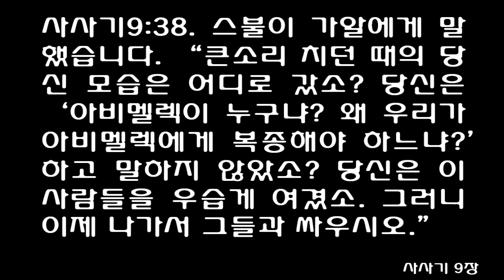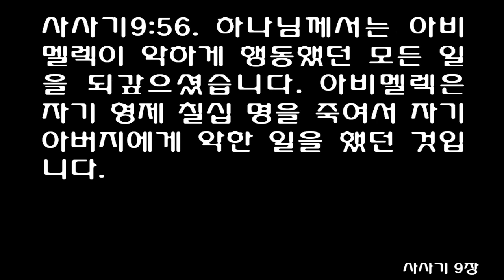사사기 9장 [쉬운성경] Judges 9 [요담은 그 곳에 서서 백성에게 이렇게 소리쳤습니다. "세겜의 지도자들이여, 내 말을 들어 보십시오. 그러면 하나님도 여러분의 말씀을..]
1 Abimelech son of Jerub-Baal went to his mother's brothers in Shechem and said to them and to all his mother's clan, 1 וַיֵּלֶךְ אֲבִימֶלֶךְ בֶּן־יְרֻבַּעַל שְׁכֶמָה אֶל־אֲחֵי אִמֹּו וַיְדַבֵּר אֲלֵיהֶם וְאֶל־כָּל־מִשְׁפַּחַת בֵּית־אֲבִי אִמֹּו לֵאמֹר׃ 2 "Ask all the citizens of Shechem, 'Which is better for you: to have all seventy of Jerub-Baal's sons rule over you, or just one man?' Remember, I am your flesh and blood." 2 דַּבְּרוּ־נָא בְּאָזְנֵי כָל־בַּעֲלֵי שְׁכֶם מַה־טֹּוב לָכֶם הַמְשֹׁל בָּכֶם שִׁבְעִים אִישׁ כֹּל בְּנֵי יְרֻבַּעַל אִם־מְשֹׁל בָּכֶם אִישׁ אֶחָד וּזְכַרְתֶּם כִּי־עַצְםֵכֶם וּבְשַׂרְכֶם אָנִי׃ 3 When the brothers repeated all this to the citizens of Shechem, they were inclined to follow Abimelech, for they said, 'He is our brother.' 3 וַיְדַבְּרוּ אֲחֵי־אִמֹּו עָלָיו בְּאָזְנֵי כָּל־בַּעֲלֵי שְׁכֶם אֵת כָּל־הַדְּבָרִים הָאֵלֶּה וַיֵּט לִבָּם אַחֲרֵי אֲבִימֶלֶךְ כִּי אָמְרוּ אָחִינוּ הוּא׃ 4 They gave him seventy shekels of silver from the temple of Baal-Berith, and Abimelech used it to hire reckless adventurers, who became his followers. 4 וַיִּתְּנוּ־לֹו שִׁבְעִים כֶּסֶף מִבֵּית בַּעַל בְּרִית וַיִּשְׂכֹּר בָּהֶם אֲבִימֶלֶךְ אֲנָשִׁים רֵיקִים וּפֹחֲזִים וַיֵּלְכוּ אַחֲרָיו׃ 5 He went to his father's home in Ophrah and on one stone murdered his seventy brothers, the sons of Jerub-Baal. But Jotham, the youngest son of Jerub-Baal, escaped by hiding. 5 וַיָּבֹא בֵית־אָבִיו עָפְרָתָה וַיַּהֲרֹג אֶת־אֶחָיו בְּנֵי־יְרֻבַּעַל שִׁבְעִים אִישׁ עַל־אֶבֶן אֶחָת וַיִּוָּתֵר יֹותָם בֶּן־יְרֻבַּעַל הַקָּטֹן כִּי נֶחְבָּא׃ ס 6 Then all the citizens of Shechem and Beth Millo gathered beside the great tree at the pillar in Shechem to crown Abimelech king. 6 וַיֵּאָסְפוּ כָּל־בַּעֲלֵי שְׁכֶם וְכָל־בֵּית מִלֹּוא וַיֵּלְכוּ וַיַּמְלִיכוּ אֶת־אֲבִימֶלֶךְ לְמֶלֶךְ עִם־אֵלֹון מֻצָּב אֲשֶׁר בִּשְׁכֶם׃ 7 When Jotham was told about this, he climbed up on the top of Mount Gerizim and shouted to them, 'Listen to me, citizens of Shechem, so that God may listen to you. 7 וַיַּגִּדוּ לְיֹותָם וַיֵּלֶךְ וַיַּעֲמֹד בְּרֹאשׁ הַר־גְּרִזִים וַיִּשָּׂא קֹולֹו וַיִּקְרָא וַיֹּאמֶר לָהֶם שִׁמְעוּ אֵלַי בַּעֲלֵי שְׁכֶם וְיִשְׁמַע אֲלֵיכֶם אֱלֹהִים׃ 8 One day the trees went out to anoint a king for themselves. They said to the olive tree, 'Be our king.' 8 הָלֹוךְ הָלְכוּ הָעֵצִים לִמְשֹׁחַ עֲלֵיהֶם מֶלֶךְ וַיֹּאמְרוּ לַזַּיִת [כ= מָלֹוכָה] [ק= מָלְכָה] עָלֵינוּ׃ 9 "But the olive tree answered, 'Should I give up my oil, by which both gods and men are honored, to hold sway over the trees?' 9 וַיֹּאמֶר לָהֶם הַזַּיִת הֶחֳדַלְתִּי אֶת־דִּשְׁנִי אֲשֶׁר־בִּי יְכַבְּדוּ אֱלֹהִים וַאֲנָשִׁים וְהָלַכְתִּי לָנוּעַ עַל־הָעֵצִים׃ 10 "Next, the trees said to the fig tree, 'Come and be our king.' 10 וַיֹּאמְרוּ הָעֵצִים לַתְּאֵנָה לְכִי־אַתְּ מָלְכִי עָלֵינוּ׃ 11 "But the fig tree replied, 'Should I give up my fruit, so good and sweet, to hold sway over the trees?' 11 וַתֹּאמֶר לָהֶם הַתְּאֵנָה הֶחֳדַלְתִּי אֶת־מָתְקִי וְאֶת־תְּנוּבָתִי הַטֹּובָה וְהָלַכְתִּי לָנוּעַ עַל־הָעֵצִים׃ 12 "Then the trees said to the vine, 'Come and be our king.' 12 וַיֹּאמְרוּ הָעֵצִים לַגָּפֶן לְכִי־אַתְּ [כ= מָלֹוכִי] [ק= מָלְכִי] עָלֵינוּ׃ 13 "But the vine answered, 'Should I give up my wine, which cheers both gods and men, to hold sway over the trees?' 13 וַתֹּאמֶר לָהֶם הַגֶּפֶן הֶחֳדַלְתִּי אֶת־תִּירֹושִׁי הַמְשַׂמֵּחַ אֱלֹהִים וַאֲנָשִׁים וְהָלַכְתִּי לָנוּעַ עַל־הָעֵצִים׃ 14 "Finally all the trees said to the thornbush, 'Come and be our king.' 14 וַיֹּאמְרוּ כָל־הָעֵצִים אֶל־הָאָטָד לֵךְ אַתָּה מְלָךְ־עָלֵינוּ׃ 15 "The thornbush said to the trees, 'If you really want to anoint me king over you, come and take refuge in my shade; but if not, then let fire come out of the thornbush and consume the cedars of Lebanon!' 15 וַיֹּאמֶר הָאָטָד אֶל־הָעֵצִים אִם בֶּאֱמֶת אַתֶּם מֹשְׁחִים אֹתִי לְמֶלֶךְ עֲלֵיכֶם בֹּאוּ חֲסוּ בְצִלִּי וְאִם־אַיִן תֵּצֵא אֵשׁ מִן־הָאָטָד וְתֹאכַל אֶת־אַרְזֵי הַלְּבָנֹון׃ 16 'Now if you have acted honorably and in good faith when you made Abimelech king, and if you have been fair to Jerub-Baal and his family, and if you have treated him as he deserves- 16 וְעַתָּה אִם־בֶּאֱמֶת וּבְתָמִים עֲשִׂיתֶם וַתַּמְלִיכוּ אֶת־אֲבִימֶלֶךְ וְאִם־טֹובָה עֲשִׂיתֶם עִם־יְרֻבַּעַל וְעִם־בֵּיתֹו וְאִם־כִּגְמוּל יָדָיו עֲשִׂיתֶם לֹו׃ 17 and to think that my father fought for you, risked his life to rescue you from the hand of Midian 17 אֲשֶׁר־נִלְחַם אָבִי עֲלֵיכֶם וַיַּשְׁלֵךְ אֶת־נַפְשֹׁו מִנֶּגֶד וַיַּצֵּל אֶתְכֶם מִיַּד מִדְיָן׃ 18 (but today you have revolted against my father's family, murdered his seventy sons on a single stone, and made Abimelech, the son of his slave girl, king over the citizens of Shechem because he is your brother)- 18 וְאַתֶּם קַמְתֶּם עַל־בֵּית אָבִי הַיֹּום וַתַּהַרְגוּ אֶת־בָּנָיו שִׁבְעִים אִישׁ עַל־אֶבֶן אֶחָת וַתַּמְלִיכוּ אֶת־אֲבִימֶלֶךְ בֶּן־אֲמָתֹו עַל־בַּעֲלֵי שְׁכֶם כִּי אֲחִיכֶם הוּא׃ 19 if then you have acted honorably and in good faith toward Jerub-Baal and his family today, may Abimelech be your joy, and may